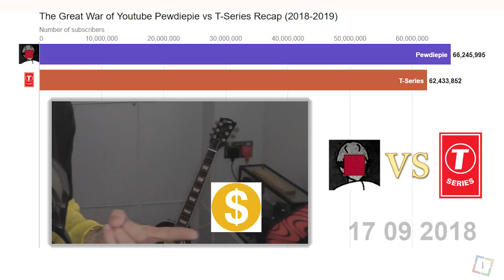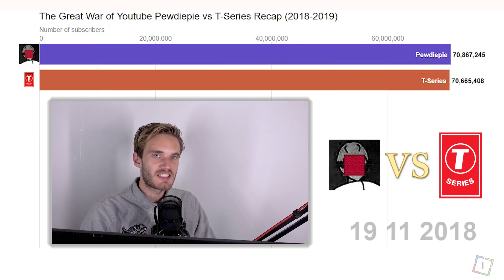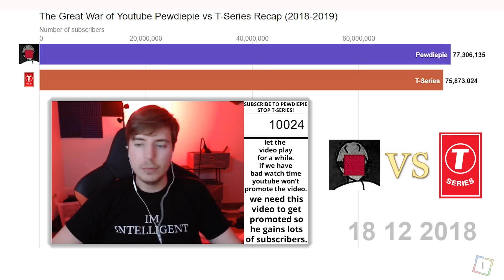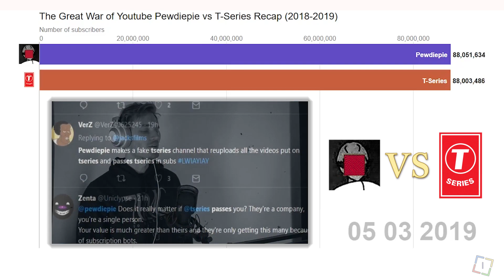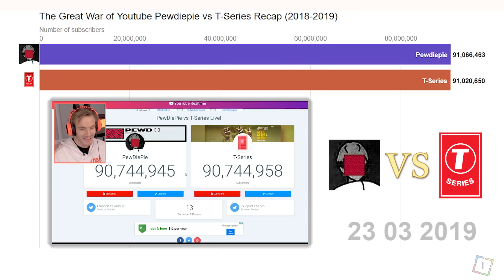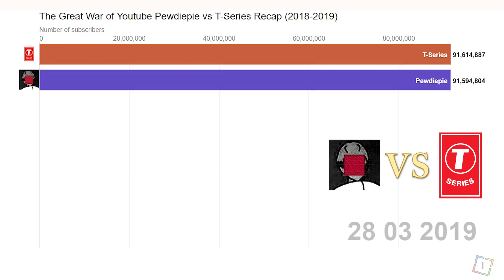Pewdiepie vs T-Series History Recap The Great War of Youtube (2018-2019)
Subscribers war between 2 most popular Youtube Channel (May 2018 - March 2019) Visualized.

2 largest youtube channel has been waging war since mid of 2018, who do you think will be the king of youtube?